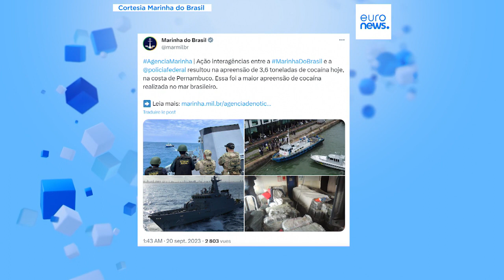Brasil regista maior apreensão de droga de sempre em alto mar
Operação conjunta da Marinha do Brasil e da Polícia Federal permitiu apreender 3,6 toneladas de cocaína ao largo de Recife